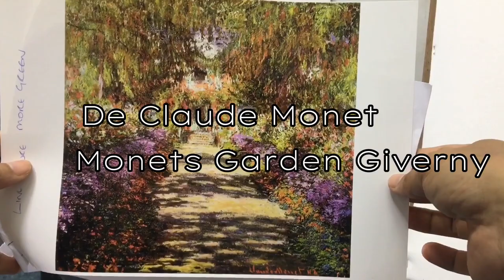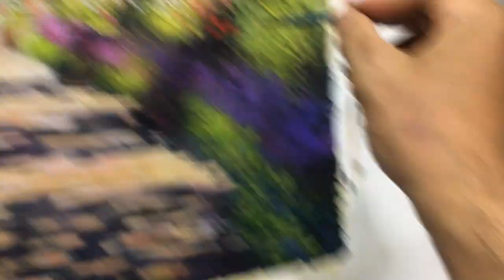Claude Monet Monets Garden Giverny oil on canvas 61x56cm.